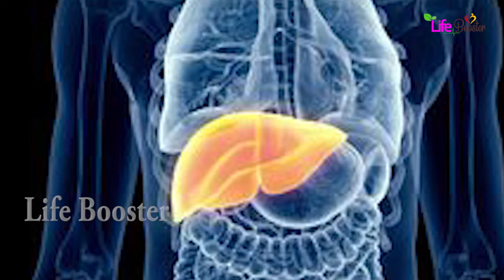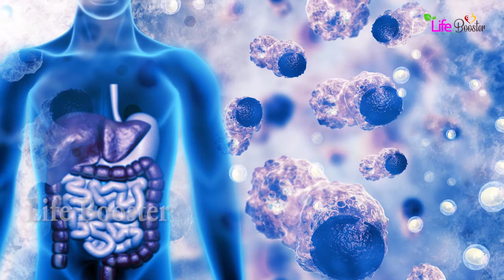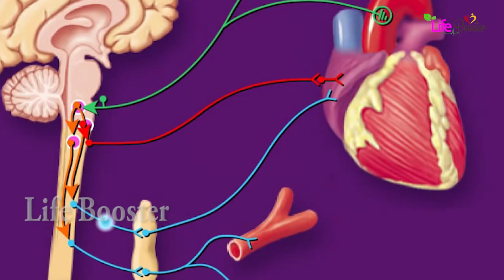Custard apple health benefits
Seasonal fruit, known as seasonal fruits, is a must-eat.
Also, calcium, magnesium, iron, niacin and potassium are also high. All of these are useful to the body in various ways. While the fruit is high in calories, the taste is excellent. This is why it is widely used in smoothies, milkshakes, desserts and ice creams